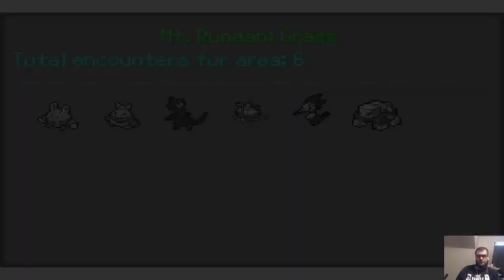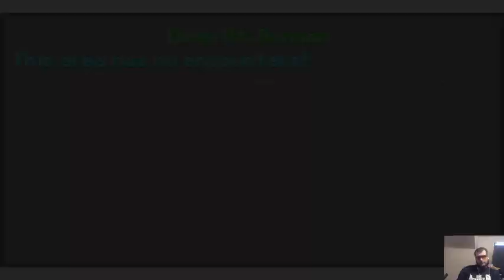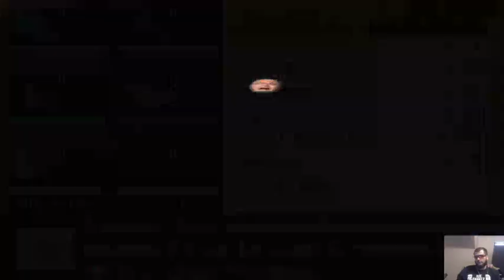Pokemon Vanguard lets Play Part 40 first assignment